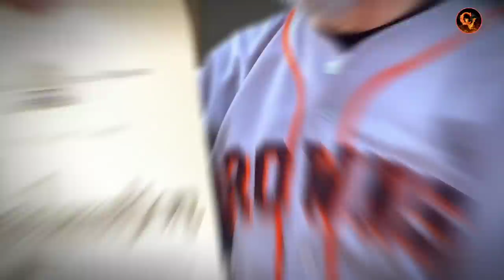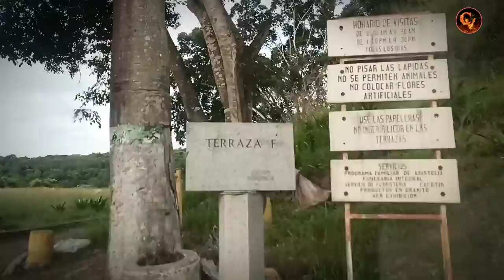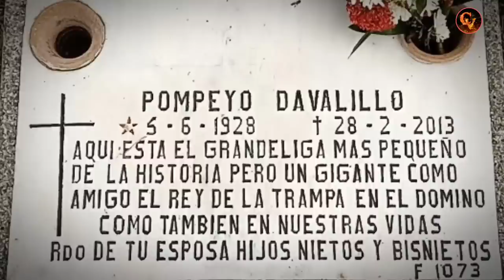MIRA la TUMBA de Pompeyo Davalillo Manager Venezolano ⚾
Conoce un poco más sobre la vida de Pompeyo Antonio Davalillo Romero Hermano de Víctor "Vitico" Davalillo Padre y abuelo de jugadores y entrenadores de Béisbol, el primer jugador de Menor estatura en jugar en las grandes ligas del Béisbol, su carrera como Jugador de la MLB, LVBP y como Manager el 3 veces campeón del Béisbol Venezolano y el más querido por Todos. ! el creador de jugar Caribe 😎 SUSCRIBETE, ACTIVA LA CAMPANITA DE NOTIFICACIONES Y COMPARTE EL VIDEO Y DI TE GUSTO DALE 👍